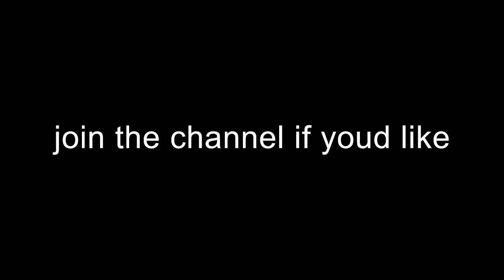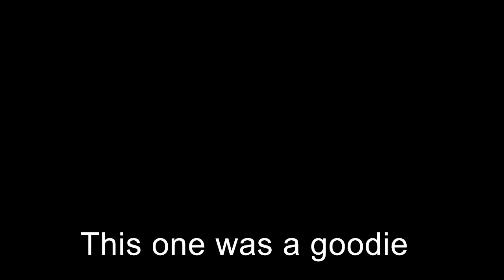Mukbang Cringe Compilation #41